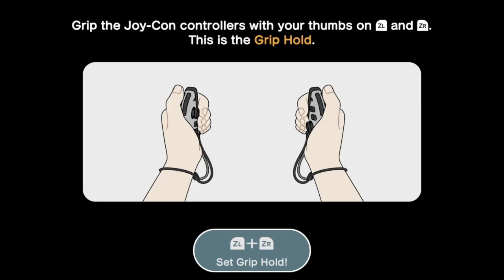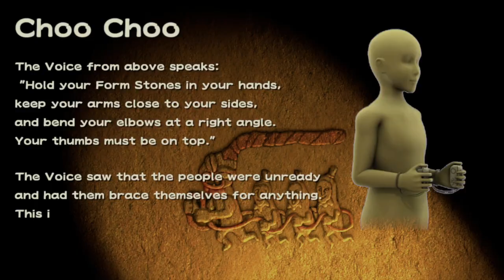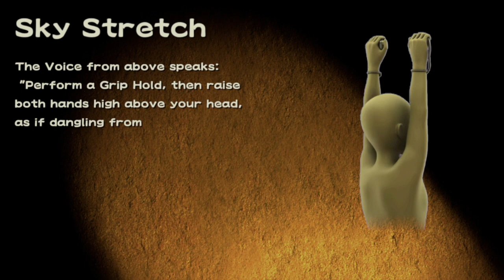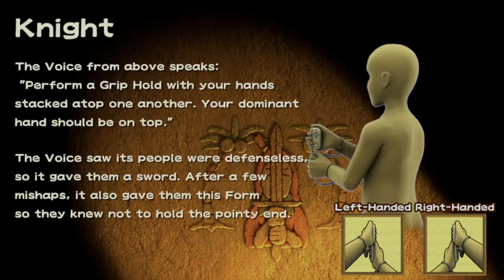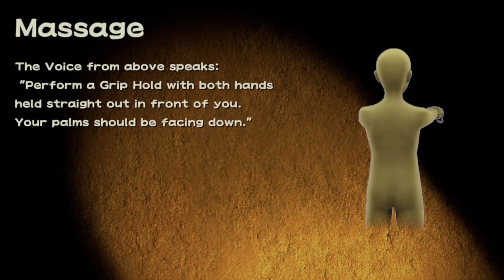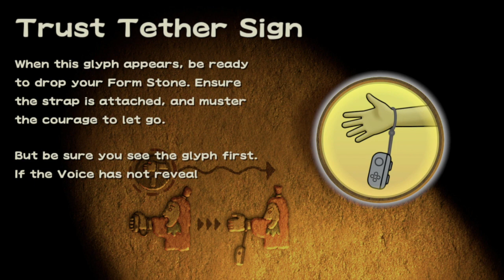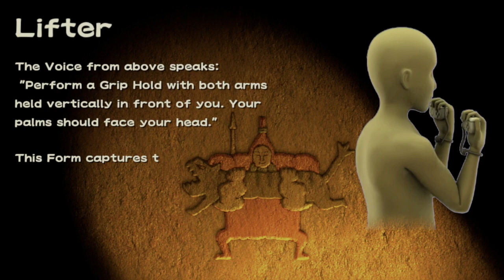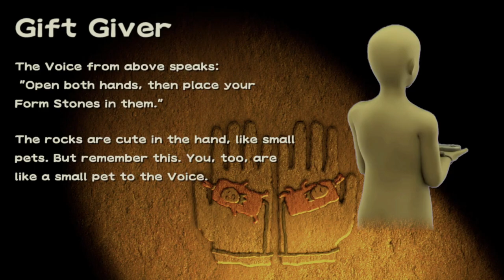Hands On With Wario Ware: Move It! THIS GAME IS FUUUN!